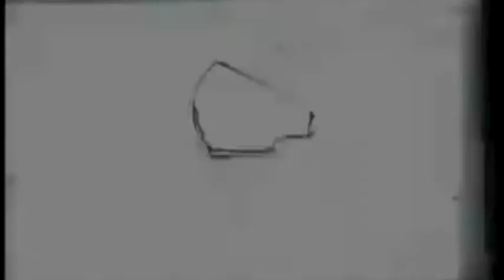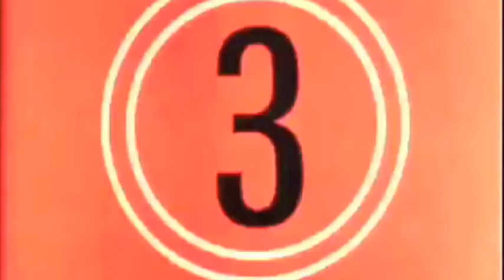Safari Psycho Acoustic Timm Winslow Original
This an acoustic version of my song Safari Psycho

Instrumention -

Fender Acoustic Guitar
Percussion : breifcase, scissors , acoustic guitar.. and me beating on other random objects

the video clips are just random fucked up images i found on youtube and various other places

dont sue me..if you see one of your videos on there..i will either take it off..or give you credit..either one is fine by me

Videos used & Links to original piece -

Budd Dwyer, a former Pennsylvania politician, committed suicide at a press conference January 22, 1987

Pulp Fiction Piercing and Herion (misspelled in the link..not by me- just citing them as they are posted)